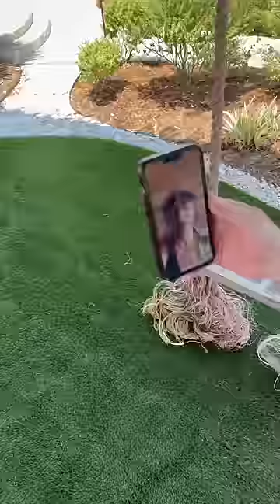TOO TURNT TONY 1ST MUSIC VIDEO